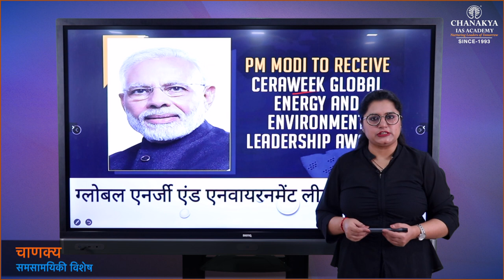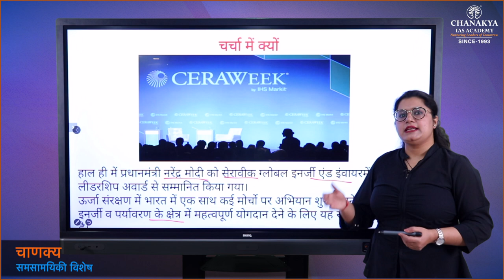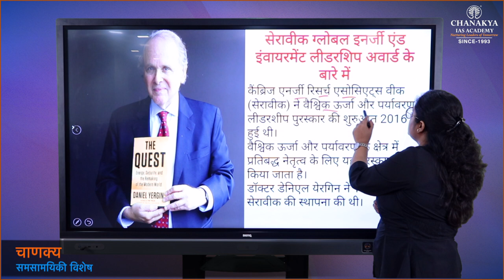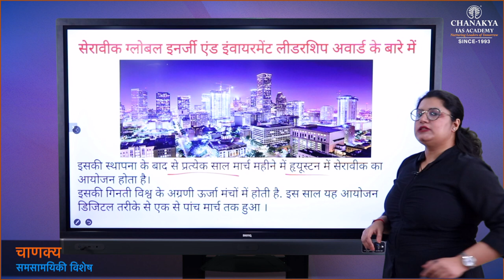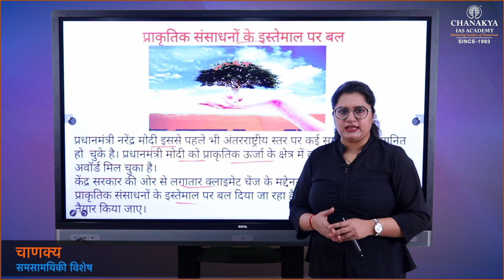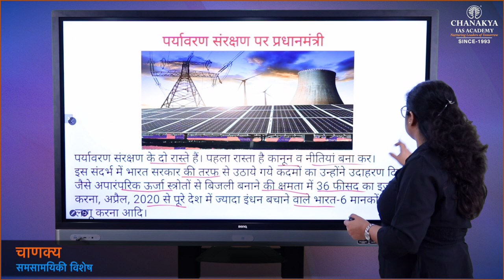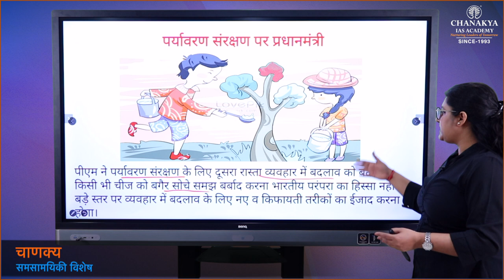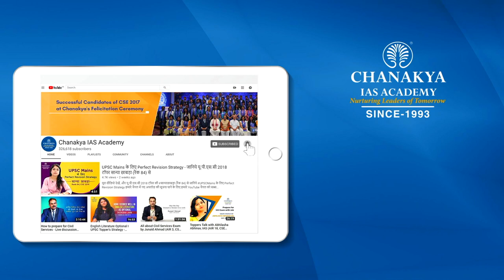CERAWeek Global Energy award 2021 | Current Affairs Today | 12 March 2021 | Chanakya Academy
Daily Current Affairs Today's Topic is CERAWeek Global Energy award 2021. Prime Minister Narendra Modi received the CERA Week Global Energy and Environment Leadership Award on 5 March 2021. The award recognises the commitment of leadership towards the future of global energy and environment, and for offering solutions and policies.